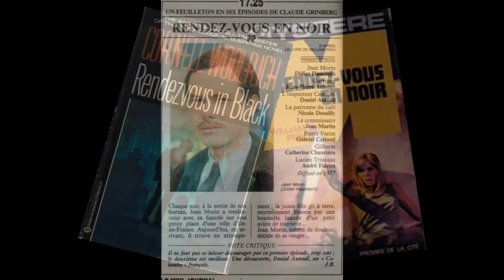Rendez-vous en noir (1977) - Theme music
I recorded this on a tape recorder when the series was broadcast in Sweden in 1980. I was holding a microphone against our TV set. I don't have anything else from this. Only this music.

I think it's composed by Stéphane Vilar. He's listed as the composer for the series.

Series featuring Daniel Auteuil, Didier Haudepin et al. Directed by Claude Grinberg. Based on the novel "Rendezvous in Black" by  Cornell Woolrich / William Irish.

Swedish: Hämndens ögonblick
Norwegian: Møte i mørket